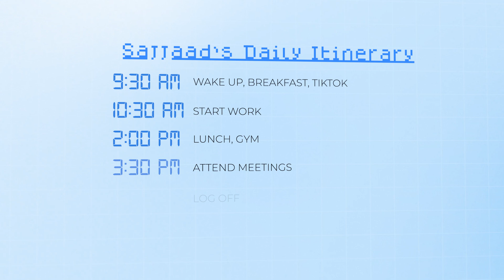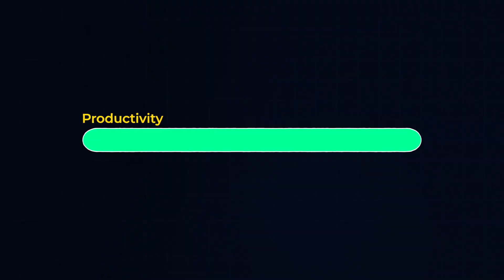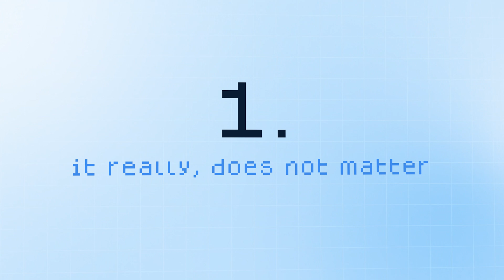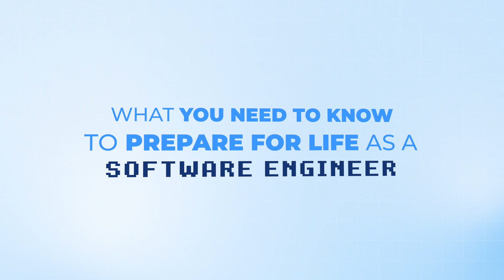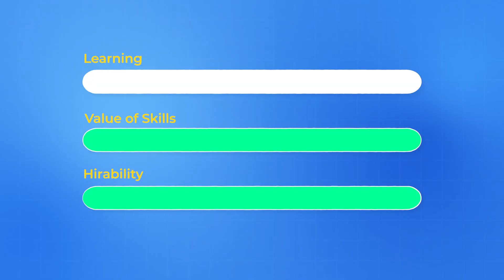The Collapse of the 9-5 Software Engineering Job (& How to Prepare)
The 9 - 5 Software Engineering job is slowly becoming a role of the past, and with that comes many new challenges that we, as Software Engineers, have to face.

What Do Software Engineers ACTUALLY Do?